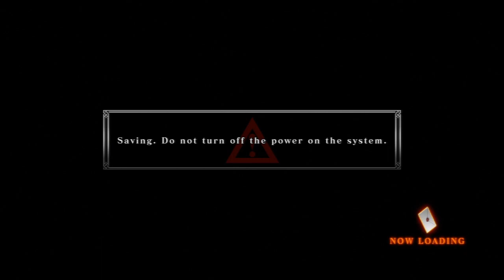King of Fighters XIII | A game I don't play that much of.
AND IT SHOWS, HOLY BUTTS